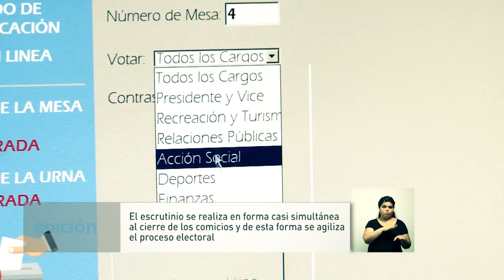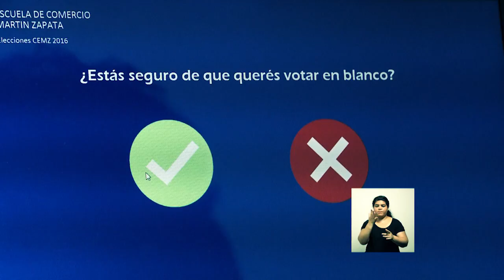EDICION U - 11 de Diciembre de 2015